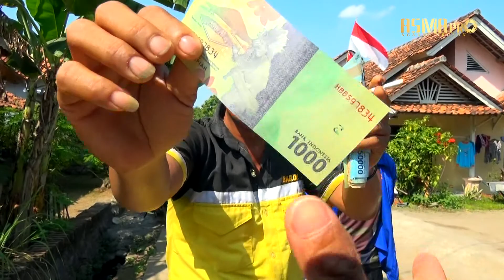Di grayang langka Voc. Erika | SATRIA MUDA 3 (Bontot) | Amis Blok 6 Cikedung (Bpk. Dayat)